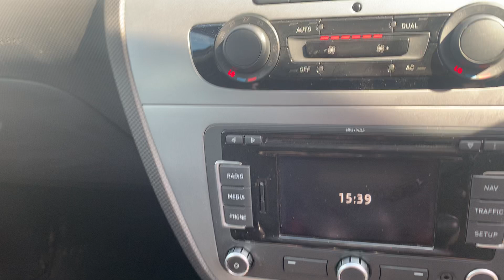seat ලේඔන් සමාලෝචනය / seat leon review